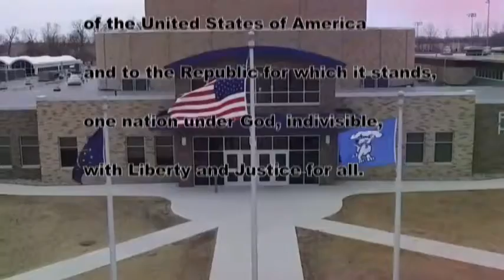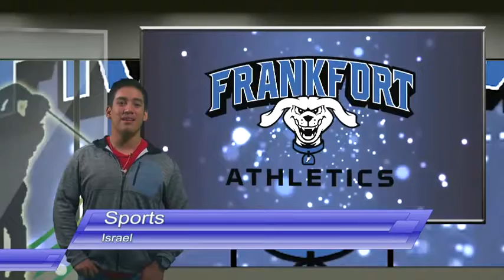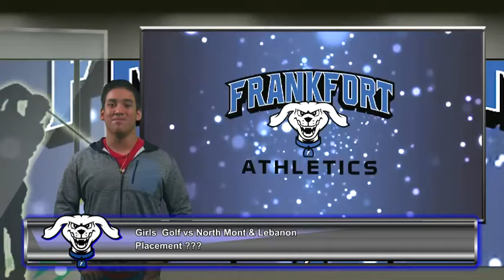HDTV News 9/5/19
cat on da phone?? ok but he do be needin an upgrade doe